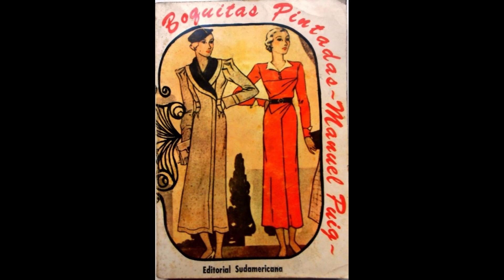Boquitas Pintadas #6 Manuel Puig en español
Audiolibro Boquitas Pintadas de Manual Puig. Cuenta la historia del donjuán Juan Carlos Etchepare, vinculado, fundamentalmente, con tres mujeres: Nené, una humilde muchacha que está verdaderamente enamorada de él; Mabel, una chica con pretensiones de gente bien que es tan infiel como lo es Juan Carlos; y la viuda Di Carlo, mal vista por los rumores de que no respeta su viudez.